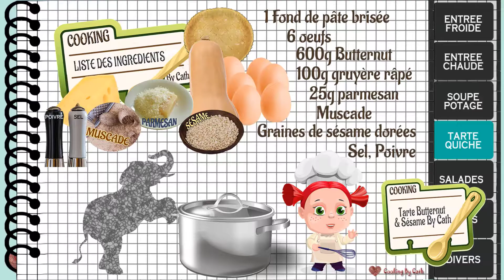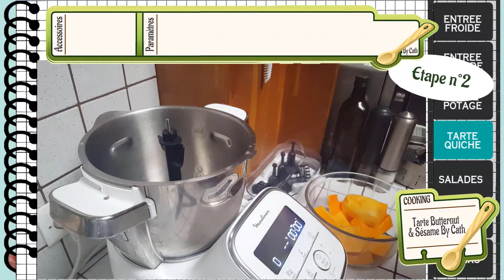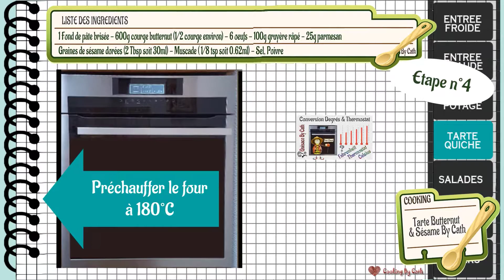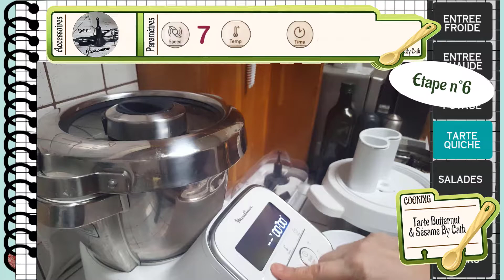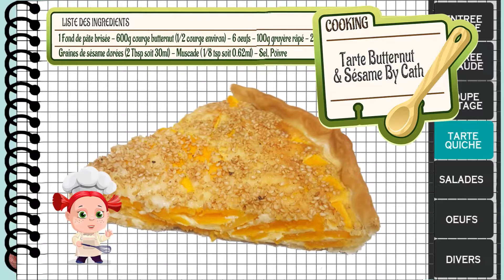Tarte Butternut & Sésame – Recette filmée avec le Companion XL Moulinex – Plat végétarien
Bienvenue sur Cooking By Cath !
Aujourd'hui marque la fin de l'hiver, alors je vous propose une dernière recette autour de la courge avant de passer aux fruits et légumes de printemps :
Tarte Butternut & Sésame By Cath
Une alliance subtile du goût de noisette de la Butternut associé aux graines de sésame dorées.

Servie avec une salade verte, cette recette est un plat complet végétarien.

Eplucher la courge butternut avec un rasoir à légumes, c'est beaucoup plus facile, la peau du butternut étant très dure ! Le mien, un Fiskars, une marque reconnue pour les lames

Vous pouvez trouver des graines de sésame dorées et bio à un tarif très intéressant sur Amazon, graines que vous pouvez aussi utiliser pour la réalisation de vos pains

Pour la muscade, j'utilise des noix entières bio sélectionnées et conditionnées par une entreprise française La râpe est fournie avec les noix et elles sont bien parfumées

N'oubliez pas de conserver vos graines de courge, au prix où elles sont vendues dans le commerce, ce serait dommage de ne pas en profiter ! Pour savoir comment les aromatiser, les faire griller, les conserver et les utiliser, venez lire mon article sur le sujet :

La recette de la Tarte Butternut & Sésame est disponible en téléchargement sur mon blog passionsbycath.fr soit dans sa version classique soit dans la version utilisant le robot Companion de Moulinex, support avec lequel j'ai réalisé cette vidéo.

Vous y trouverez aussi une recette de Lasagnes Butternut & Mozzarella pour utiliser la 2ème moitié de votre courge Butternut …. Elle est disponible en téléchargement, elle aussi, dans sa version classique ainsi qu'en version adaptée au Companion

Et j'en profite pour partager avec vous un incontournable pour cuisiner avec le Companion : l'entonnoir qui s'adapte parfaitement sur le couvercle pour ajouter des ingrédients en cours de cuisson !

Et ne manquez pas mon article sur les Astuces pour garder son Companion comme au 1er jour » :

Alors ne tardez plus et venez vite me rendre une petite visite

Si cette recette vous a plu, si vous avez des remarques ou questions, n'hésitez pas à me laisser un commentaire, cela me fera très plaisir et j'y répondrais avec joie 😊

♡♡♡ Cooking By Cath ♡♡♡

♡ MERCI DE M'APPORTER VOTRE SOUTIEN ♡

☞ EN SAVOIR PLUS :
 i-Companion XL Moulinex YY4418FD - Robot connecté - Caractéristiques et Démonstration :

En tant que Partenaire Amazon, des bénéfices sur les achats remplissant les conditions requises peuvent être réalisés.